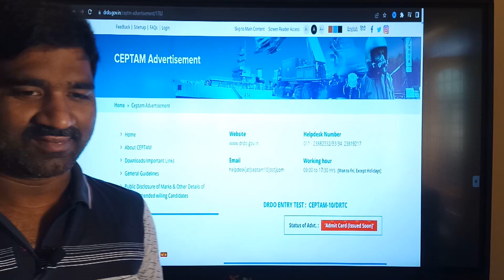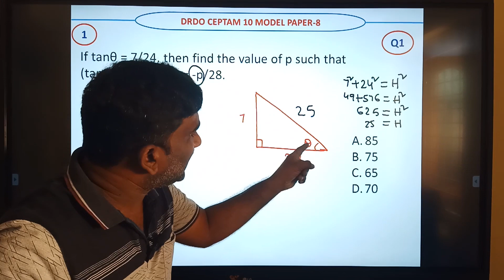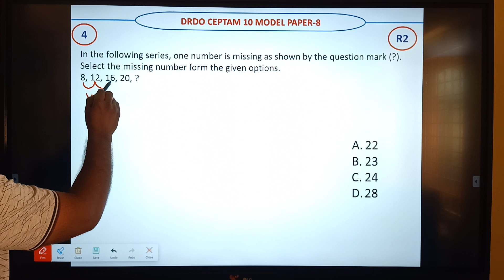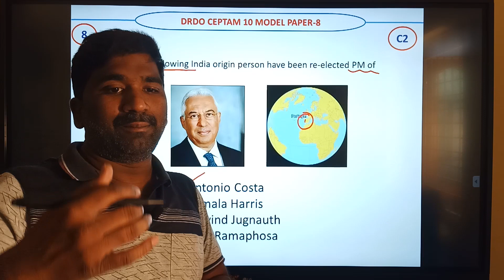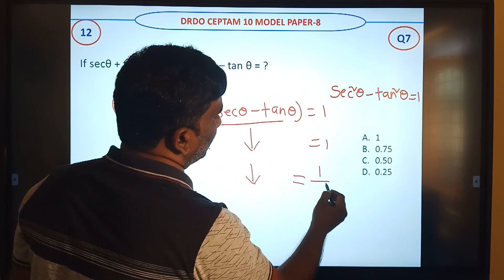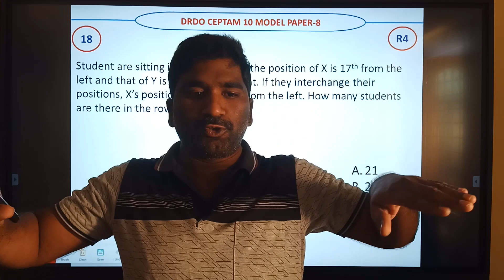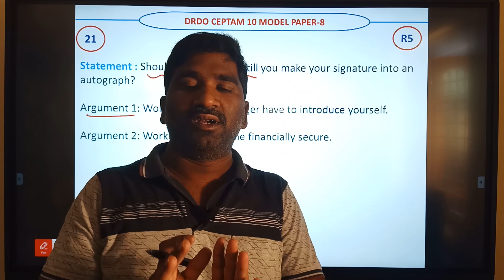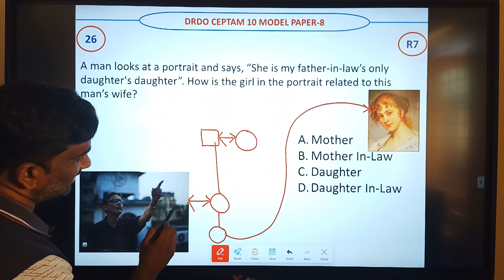DRDO CEPTAM 10 Model Paper-8 In Telugu by Aditya Job Creative Channel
In this video explained DRDO CEPTAM 10 Model Paper 20 Questions . This video will be very helpful for DRDO EXAM-2022 Aspirants .